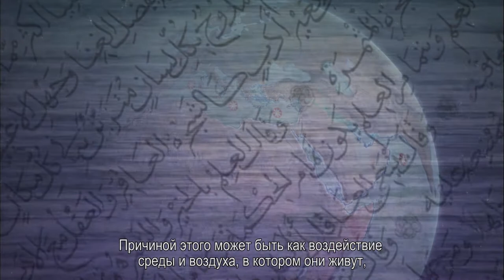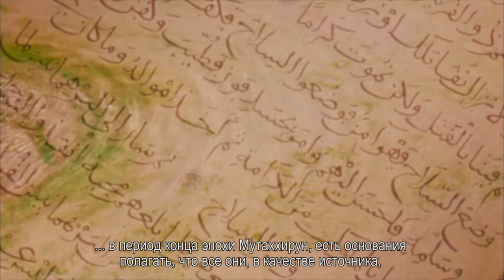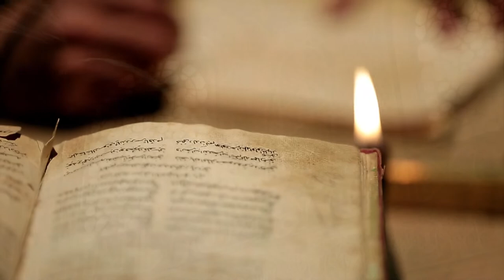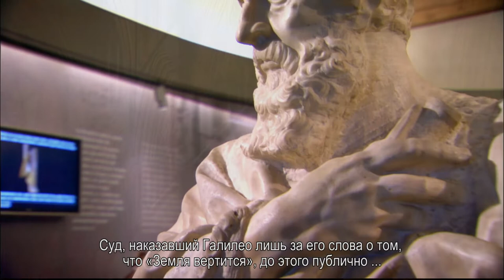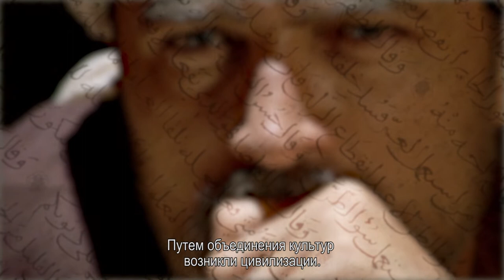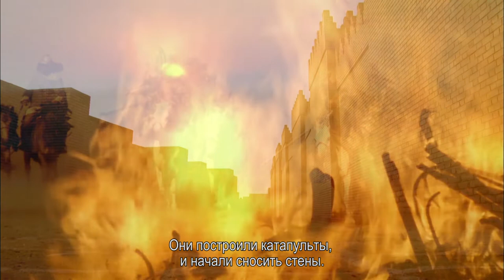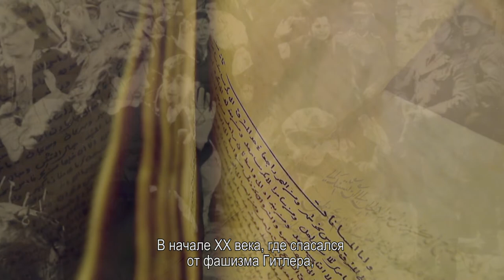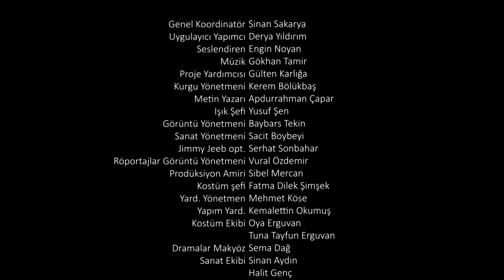"ӘЛ ФАРАБИ - ӨРКЕНИЕТ ОЙШЫЛЫ" ДЕРЕКТІ ФИЛЬМІ. ІІІ БӨЛІМ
«ӘЛ-ФАРАБИ – ӨРКЕНИЕТ ОЙШЫЛЫ»
(«El-Farabi - Bir Medeniyet Düşünürü») үш бөлімді деректі фильмнің 3-бөлімі

«Әл-Фараби – Өркениет ойшылы» деректі фильмі б.з.д. Х ғасырда өмір сүрген әйгілі мұсылман философы – Әбу Насыр әл-Фарабидің өмірі мен шығармашылығына арналған. Үш бөлімнен тұратын бұл фильмді 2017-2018 жылдары «MEDAR» халықаралық мәдени зерттеулер орталығы (Түркия) әл-Фараби атындағы Қазақ Ұлттық университетімен (ҚазҰУ) бірлесе отырып Қазақстан, Түркия және Еуропа қалаларында түсірген. Фильмдегі интервью берген қазақстандық және түркиялық ғалымдар Аристотельден кейінгі Екінші ұстаз атанған әл-Фараби жайлы соңғы уақытта нақтыланған айғақтармен бөлісетіндіктен құнды деректі туынды деуге болады.
Жоба продюсері Бекір ҚАРЛЫҒА (Bekir Karlığa)
Фильмнің режиссері Гөкхан АТЕШТУРК (Gökhan Ateştürk)
Бас үйлестірушісі Синан САКАРИЯ (Sinan Sakarya)
Сценарий авторы Абдуррахман ЧАПАР (Abdurrahman Çapar)
Бұл деректі фильм 2019 жылы «Рухани Жаңғыру» мемлекеттік бағдарламасы аясында әл-Фараби атындағы ҚазҰУ Телерадиокешенінде түрік тілінен қазақ тіліне тұңғыш рет дубляждалды. Фильм Әбу Насыр әл-Фарабидің туғанына 1150 жылдығына арналды.
Хронометражы: 1-бөлімі - 26:56 мин., 2-бөлімі – 26:27 мин., 3-бөлімі – 27:51 мин. (Жалпы ұзақтығы 80:34 мин.)
Тілі: қазақ тілінде
Субтитры: орыс тілінде

ФИЛЬМДІ ҚАЗАҚ ТІЛІНЕ ДУБЛЯЖДАҒАНДАР:
Жоба жетекшісі
Ғалымқайыр МҰТАНОВ
Дубляждың режиссері әрі монтажын жасаған
Дәурен МҰХАМЕДЖАНОВ
Редакторлары
Төрәлі ҚЫДЫР
Жақыпбек АЛТАЕВ
Айкерім ӘЛІМЖАНОВА
Субтитрдің редакторы
Гүлнар МҰҚАНОВА
Дыбыс режиссері
Бақыт ҚҰРМАНБЕКОВ
Сценарийді қазақ тіліне аударғандар
Жазира КӨКЕЕВА
Меруерт ОРАЗБАЕВА
Хамидулла ТӘЖИЕВ
Қазақ тілінен орыс тіліне тәржімалаған
Дана СЕЙДРАМАНОВА
Мәтінді дыбыстағандар
Абзал ЖАҢАБАЕВ
Кеңесбай НҰРЖАН
Шыңғыс НҰРБАЙ
Самал СҮГІРӘЛИЕВА
Рахат ЖАРАҚАШОВ

© «Медар-Ыстамбұл» Халықаралық мәдени зерттеулер орталығы
© Әл-Фараби атындағы ҚазҰУ Телерадиокешені
Алматы - 2019 жыл.
"Al-Farabi - the Thinker of civilization" Part 3 of the three-part documentary

The documentary "Al-Farabi - the Тhinker of civilization" is dedicated to the life and work of the famous Muslim philosopher Abu Nasir al-Farabi, who lived in the X century BC. The three-part film was shot in 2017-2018 by MEDAR International Center for Cultural Studies (Turkey) in collaboration with Al-Farabi Kazakh National University (KazNU) in Kazakhstan, Turkey and Europe. The Kazakh and Turkish scholars interviewed in the film share recent evidence about al-Farabi, the second teacher after Aristotle.
Project producer Bekir Karlığa
The director of the film is Gökhan Ateştürk
General Coordinator Sinan Sakarya
Screenplay by Abdurrahman Çapar
This documentary was dubbed from Turkish into Kazakh for the first time in 2019 within the framework of the state program "Rukhani Zhangyru" at the TV and Radio Complex of Al-Farabi Kazakh National University. The film is dedicated to the 1150th anniversary of the birth of Abu Nasir al-Farabi.
Timing: Part 1 - 26:56 min., Part 2 - 26:27 min., Part 3 - 27:51 min. (Total duration 80:34 min.)
Language: in the Kazakh language
Subtitles: in Russian

THE FILM WAS DUBBED IN KAZAKH LANGUAGE:
Project leader
Galymkair MUTANOV
Director and editor of the dubbing
Dauren MUKHAMEJANOV
Editors
Torali KYDIR
Zhakypbek ALTAEV
Aikerim ALIMZHANOVA
Subtitle editor
Gulnar MUKANOVA
Sound director
Bakhyt KURMANBEKOV
The script was translated into Kazakh
Zhazira KOKEEVA
Meruert ORAZBAEVA
Hamidulla TAZHIEV
Translated from Kazakh into Russian
Dana SEYDRAMANOVA
Those who read the text
Abzal ZHANABAYEV
Kenesbay NURZHAN
Chingiz NURBAY
Samal SUGURALIEVA
Rakhat ZHARAKASHOV

© Medar-Istanbul International Center for Cultural Studies
© TV and Radio Complex of Al-Farabi Kazakh National University
Almaty - 2019